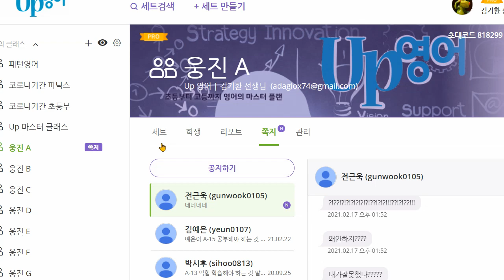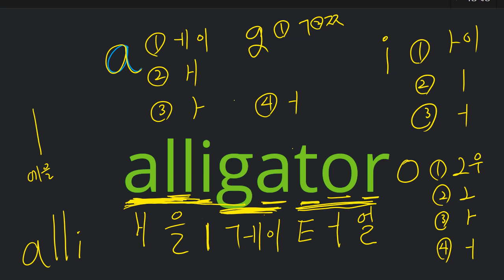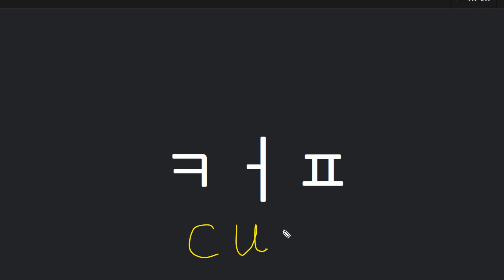신혜원 2021 03 08 파닉스 A 01